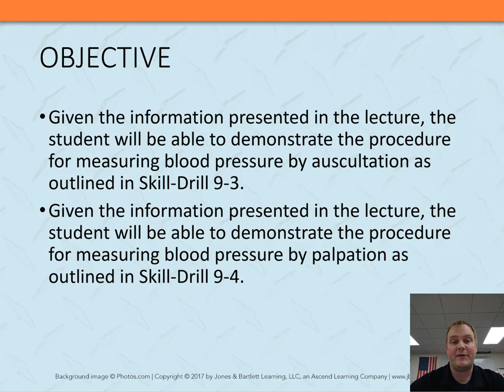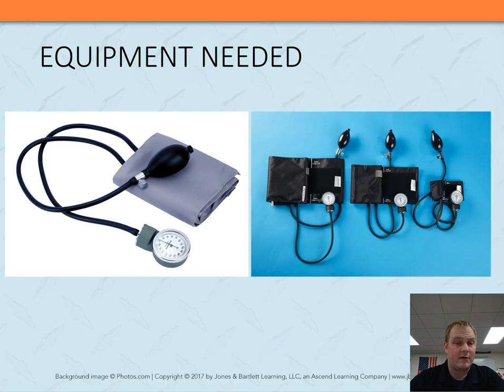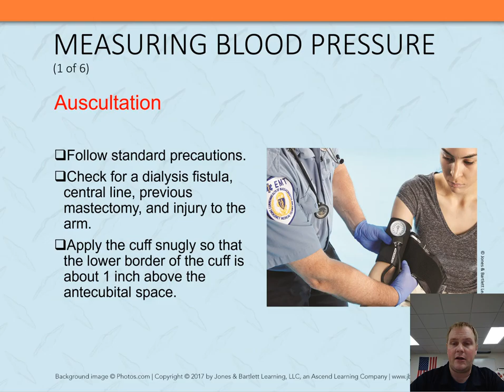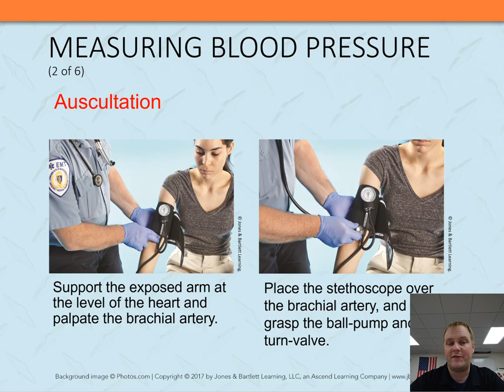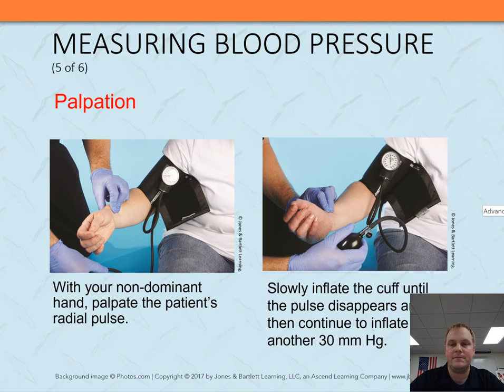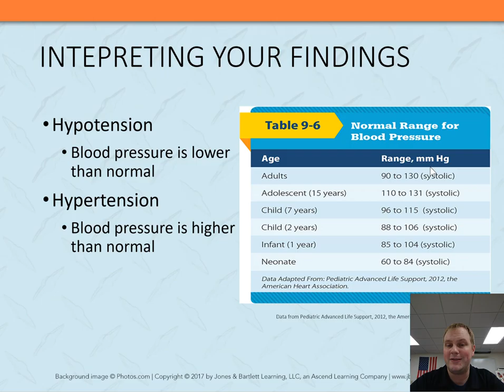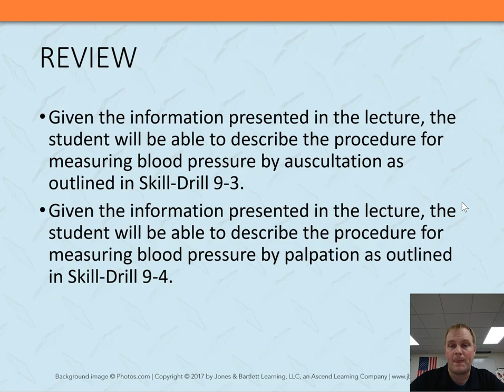Blood Pressure Lecture